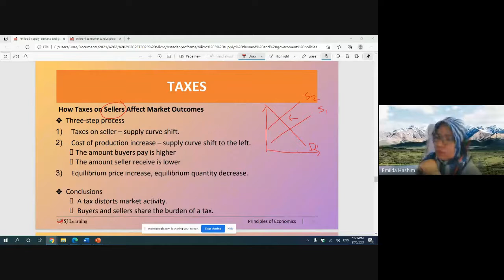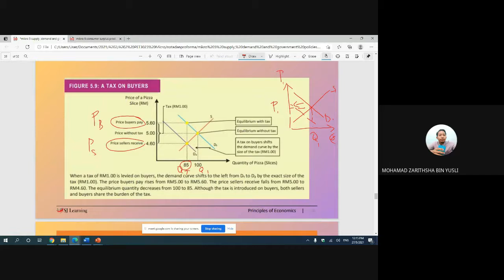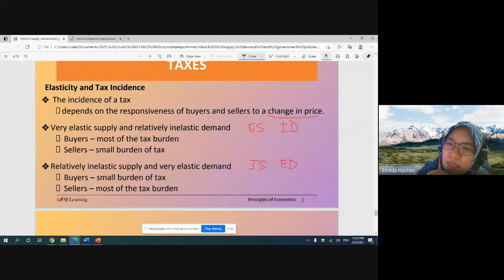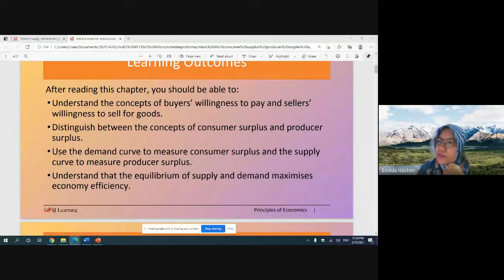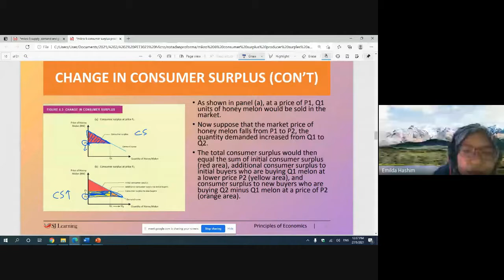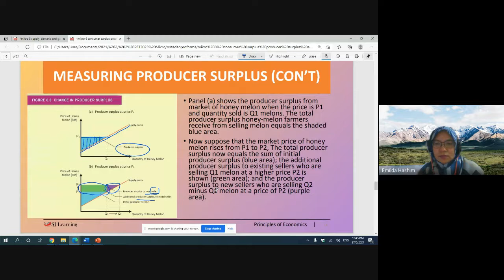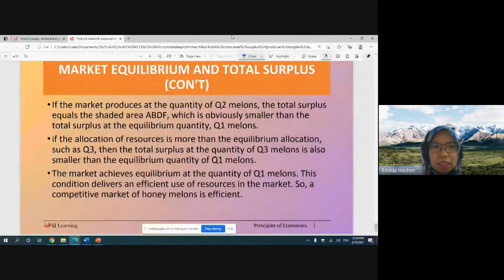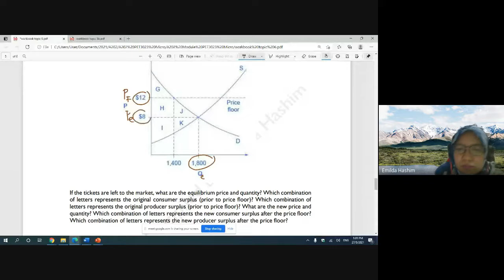T5b Tax Incidence T6 Consumer Surplus & Producer Surplus Class Lecture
This is class lecture for tax incidence and topic 6 for PET3023 Microeconomics A202